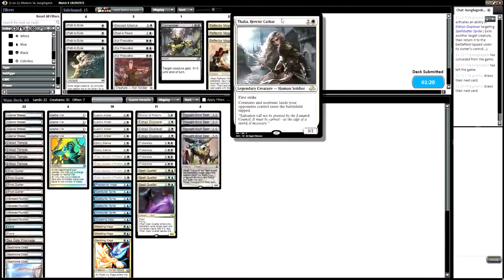MTG: Blue White Eldrazi and Taxes Versus Ad Nauseam (Modern)